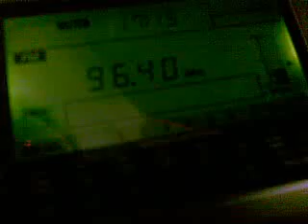Bulgarian music on Belgian Radio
Flying somewhere over Belgium...

96.4 - VRT Klara - Schoten